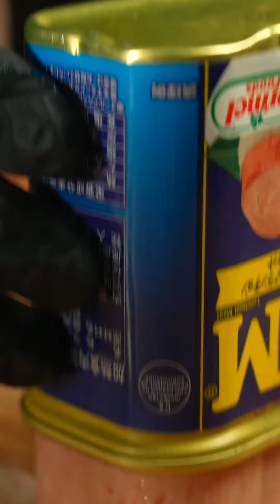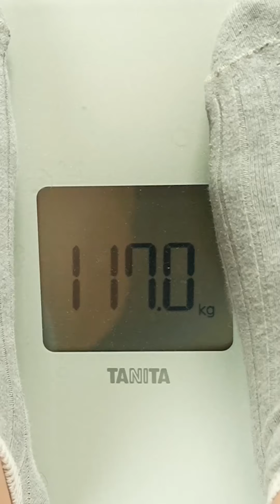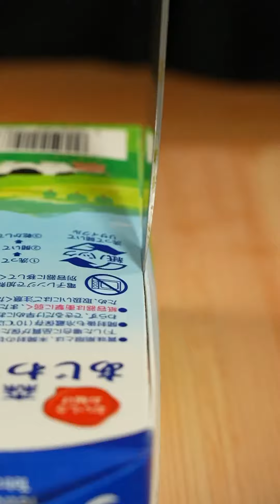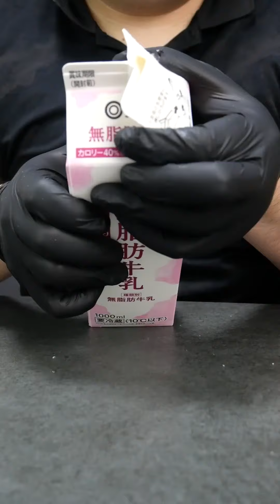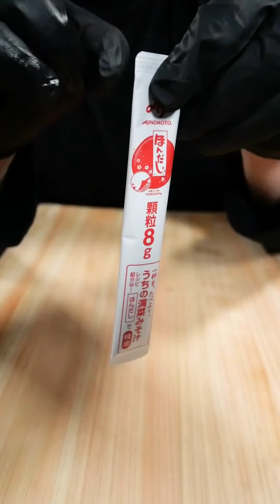Best of Suzaki Foods | MUKBANG | COOKING | ASMR #184